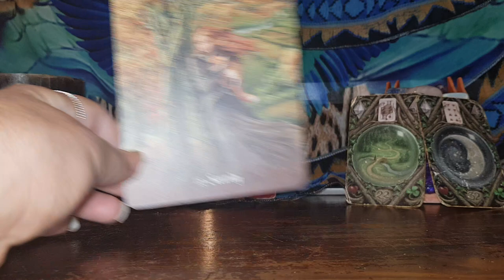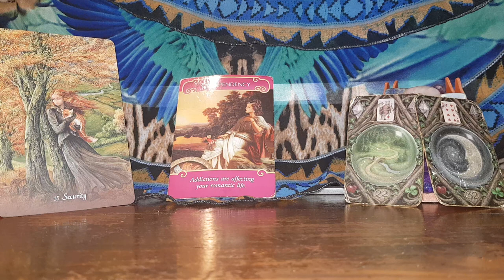Aries Weekly Love Reading 10 April 2023 Let go of old behaviors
Aries#weekly#love#April#2023